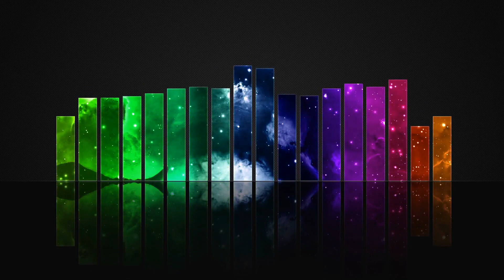MANO MANO / SUNG BY DHROEH NANKOE / NAYA ROSHNI LIVE BAND 1987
NAYA ROSHNI LIVE BAND

DRUM: Marius Tjon
BAS: Widjai Berg Mahangoe
GUITAR: Rene Farzan
TROMPET and Music Arrangement: Stan Lokhin
SAXOFOON: Rein Spoorman
KEYBOARD: Widjai Romeo Panday
GUITAR: Rawien Nickname: Niewer
CONGA and backing vocals: Azaad
BANDleider and backing vocals: Mika Soekhoe